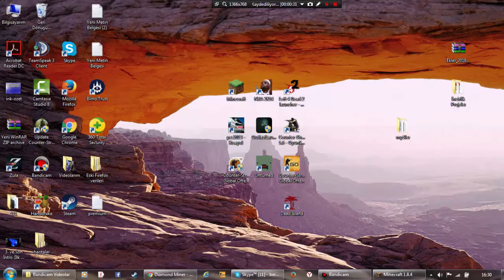AHIR YAPIYORUZ VE ATLARIMIZ OLDU: Minecraft Survival #2 w/ Mahmut İzler, Emirhan, Taha